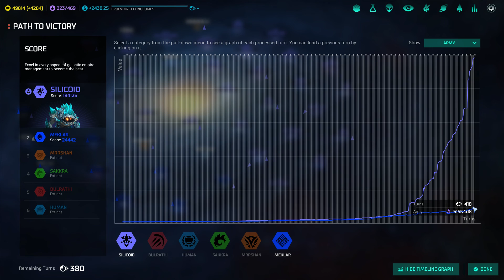On the brink of victory - Let's Play Master of Orion: Conquer the Stars [part 17]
Seems like the Apes have some serious problems...

In this series I will do a full playthrough of Master of Orion: Conquer the Stars, most likely by conquering the universe with the Silicoid.